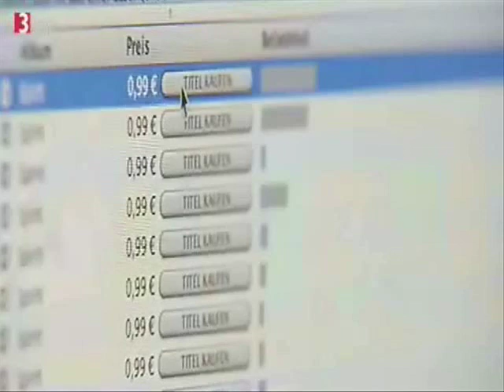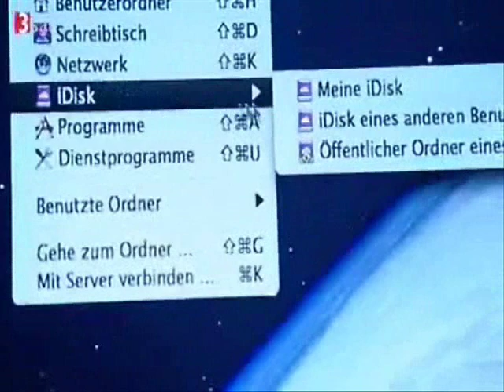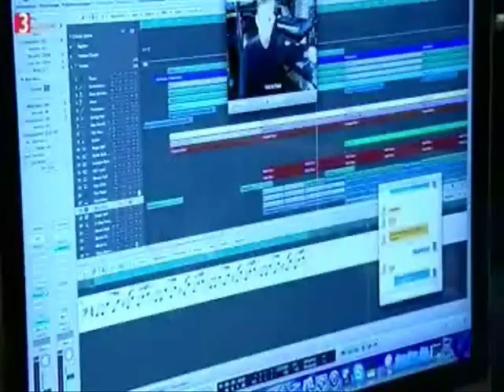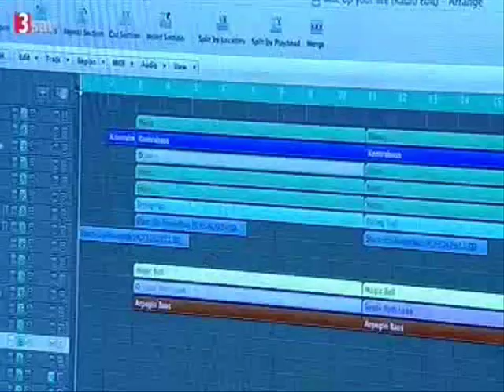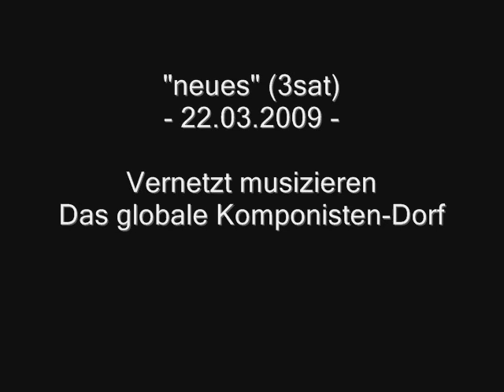Music Production via Internet (with subtitles)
German tv-magazine "neues" - March, 22nd, 2009
(with subtitles!)

This particular edition is dealing with the subject: Music(ians) and Internet.
Communicating via the internet in realtime with a little help from Apple iMac, iDisk, MobileMe, iChat, using the MIDI-network and more...